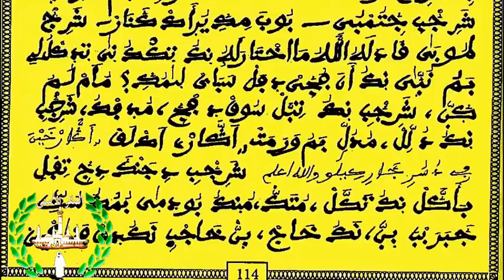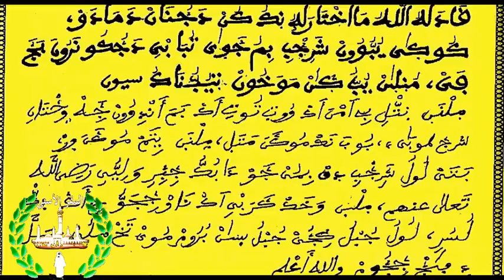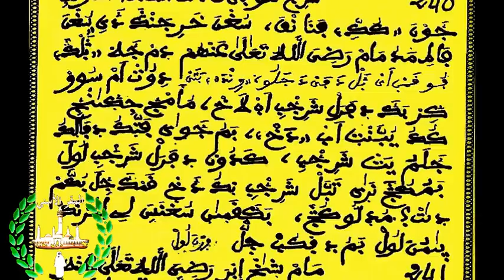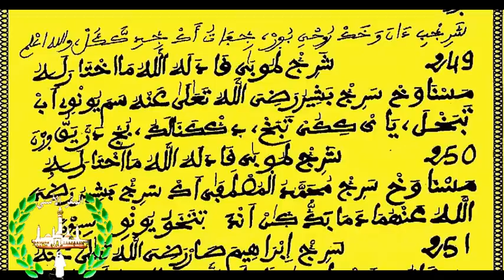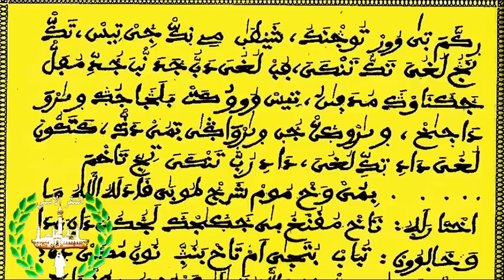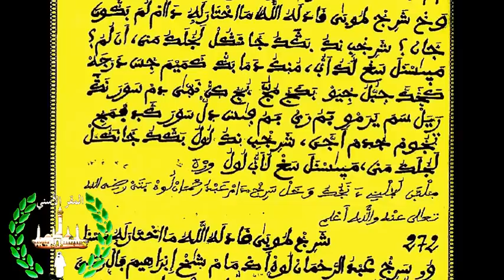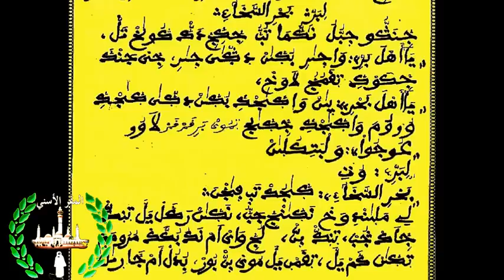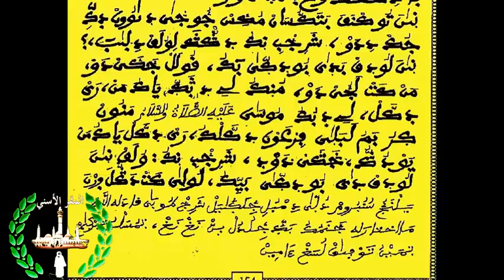Garabouk Tuubaa : Néttali Serigne Elhadji Mbacké [ {Vol 2 of 3} Part 4 ]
Serigne Saliou Gadiaga